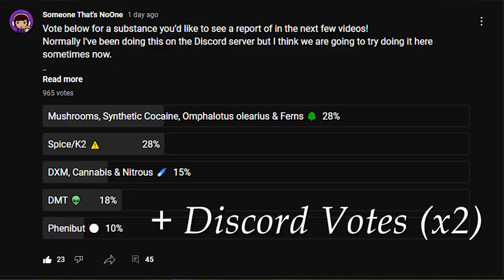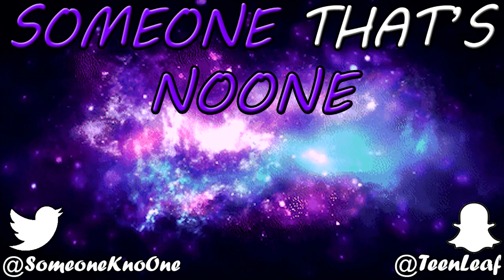a scout's dream - Mushroom, Synthetic Cocaine (Unknown) & Omphalotus olearius Trip Report #1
While at camp, two friends end up having one memorable experience.

Mushrooms (4.5g), Synthetic Cocaine - Unknown (a few lines), Omphalotus olearius, Ferns & Paper "a scout's dream" by Mo Hoffman:
Sent in.

Teenleaf

BITCOIN: 1AQDf8RD3bR1Ubhnj1wvERf6t9ctgPNvpk
ETHEREUM: 0xe36ec3a201b63166fe8f27bfdf59c069c89aea66
LITECOIN: Lf1rMnxnus3P5RFtBRBhKjnMrYRUHEWFRC

a scout's dream - Mushrooms, Synthetic Cocaine (Unknown), Omphalotus olearius, Ferns & Paper Trip Report #1